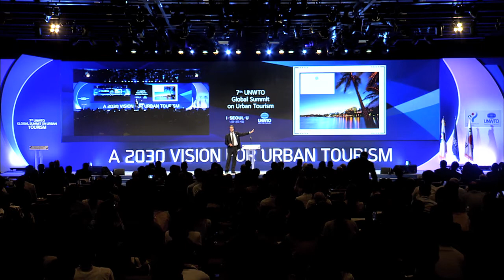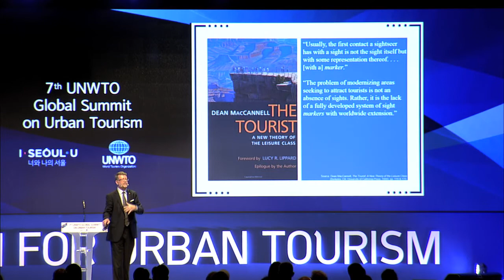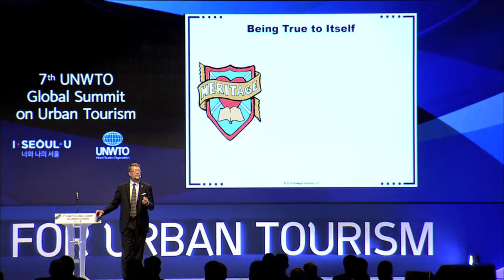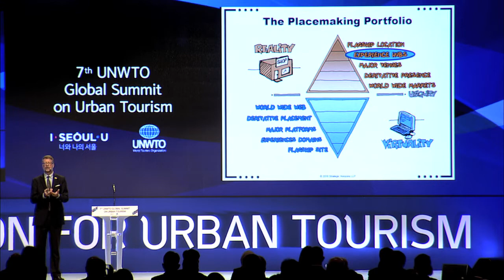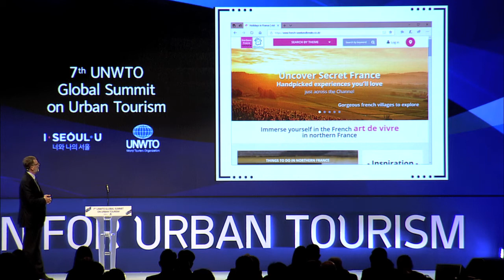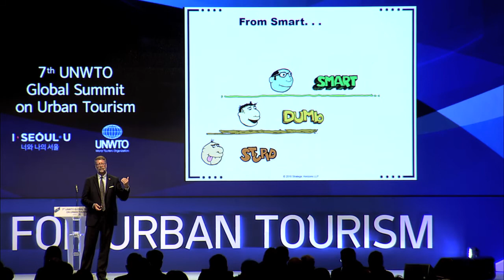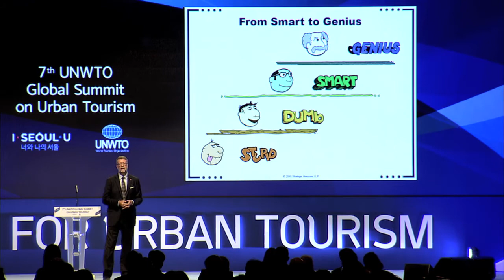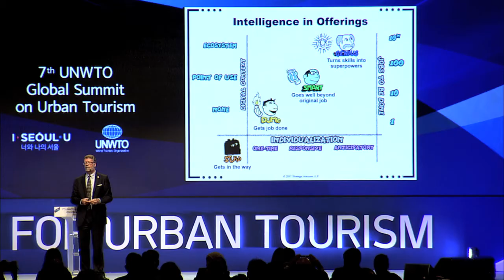Opening session and Keynote address at the 7th UNWTO Global Summit on Urban Tourism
Opening remarks by H.E. Mr. Park Wonsoon, Mayor of seoul, Republic of Korea
Opening Remarks by UNTWO SG Zurab Pololikashvili
Congratulatory Remarks by Mr. Shin Won-cheol
Congratulatory Remarks by H.E. Mr. Do Jonghwan, Minister of Culture, Sports and Tourism, Republic of Korea